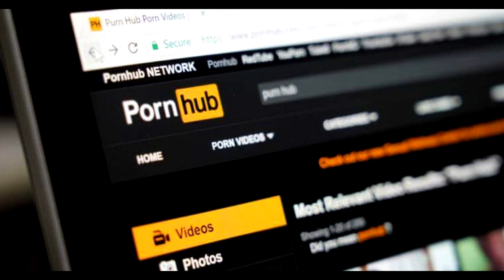Pornhub Will Now Take Your Tron TRX and ZenCash ZEN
That the porn sector is an early adopter of new technology is cliché. Still, this has been proven once more with adult entertainment firm, Pornhub, announcing that it has begun accepting Tron (TRX) and ZenCash (ZEN) as a means of payment.

According to ZenCash, which is a Zcash fork, there are more than 115 million users who visit Pornhub and its affiliated websites on a daily basis making it the largest group of adult entertainment websites in the world.

No Paper Trail, no Worries
Per the co-founder of ZenCash, Robert Viglione, the anonymity-enhanced cryptocurrency makes use of the best privacy technology available in the market. As a result consumers of adult entertainment content will be able to pay for premium services without worrying about getting outed.

“We are excited to provide a private payment option for over 115 million daily users on the MindGeek [Pornhub’s parent company] websites! The exposure to the digital entertainment industry provides an excellent use-case for ZenCash by giving individuals the ability to pay for digital entertainment privately without fear of exposure. ZenCash uses the best privacy technology available in the market,” said Viglione.

For Tron, the announcement comes a few days after Tron marked its Independence Day by activating its mainnet upon migrating to an independent public blockchain from the Ethereum network. To commemorate the big day Tron Foundation burnt TRX coins amounting to one billion and estimated to be worth approximately $50 million at the time. The total distribution of TRX is now 99 billion.
Bitcoin NEWS 🔵 🌐| Best bitcoin information🥇 📈| Bitcoin and Cryptocurrency earning